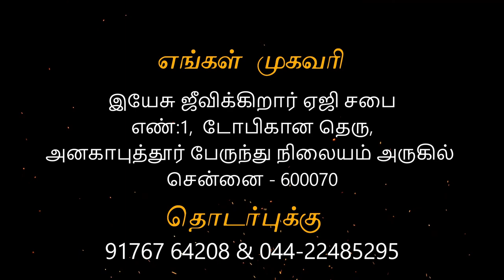மீட்பர் (11-12-2022 )- Sunday service Anakaputhur AG Church.